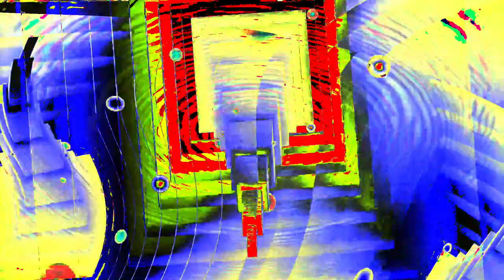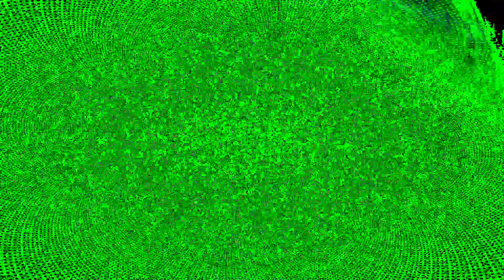Movie 24 07 05 05h14m51s